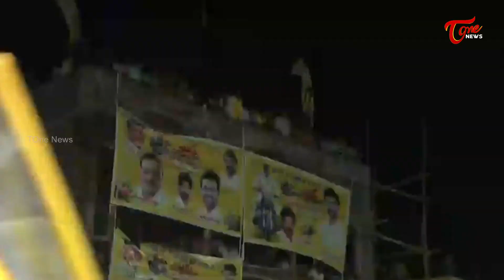చంద్రబాబు రాకతో తెలుగు తమ్ముళ్లు సంబరాలు | Chandrababu Mass Craze | TDP | TOne News